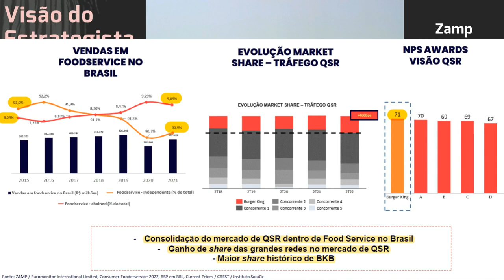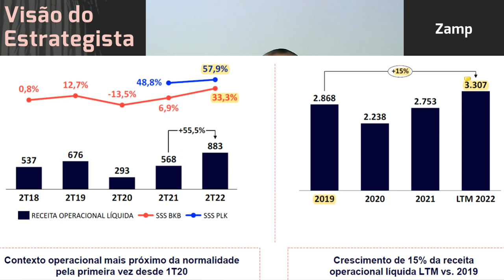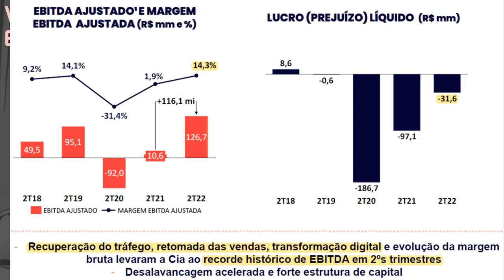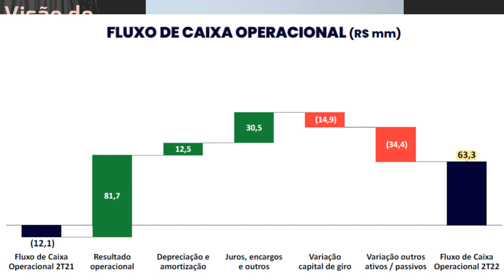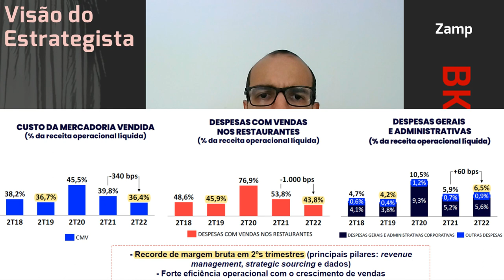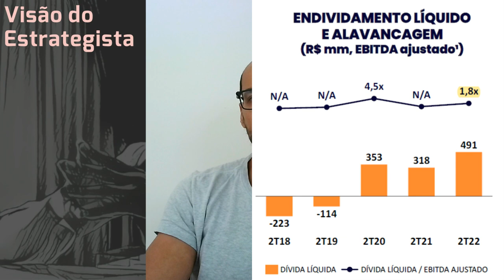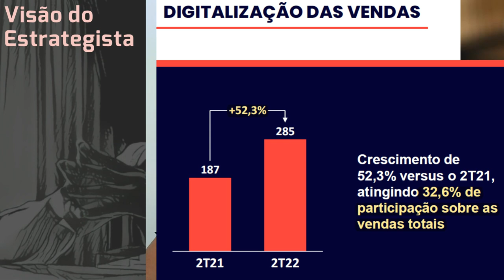20.08.2022 - Visão do Estrategista - Resultados Zamp (Burger King) 2T22 - BKBR3